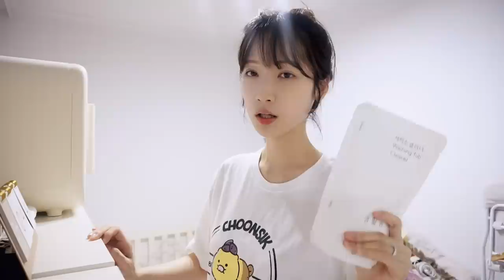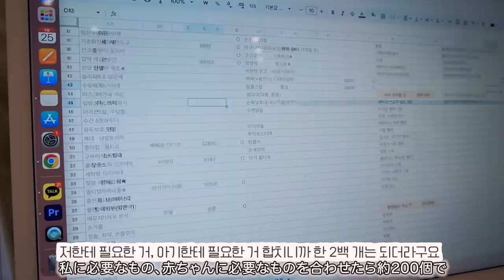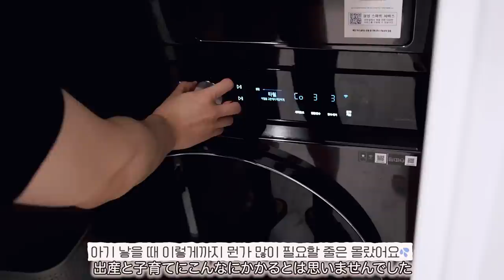(출산D-30)자존감 박살나는 임신 막달, 말도 안되는 신체변화, 그냥 빨리 낳을래…🤦🏻‍♀️